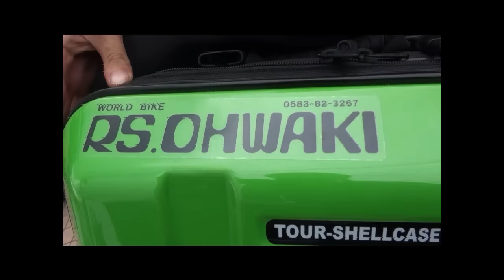波動砲エキゾースト 2016 Kawasaki Ninja H2 2016 カワサキ Ninja H2 岐阜県 2015 kawasaki・ZZR1400 kawasaki・ZX-14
波動砲エキゾーストを聞け　2016 Kawasaki Ninja H2　2016 カワサキ Ninja H2　岐阜県　2015 kawasaki・Ninja ZZR1400　kawasaki・Ninja ZX-14